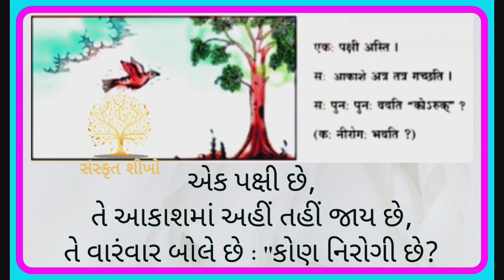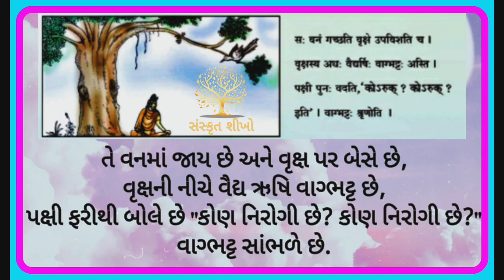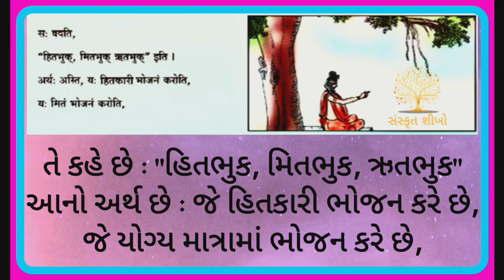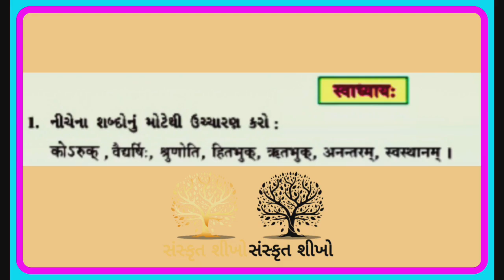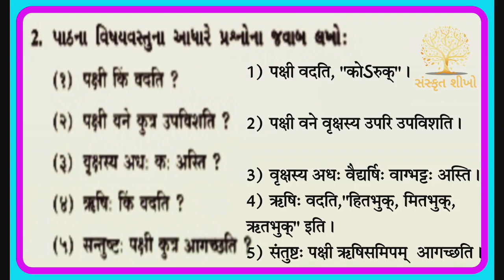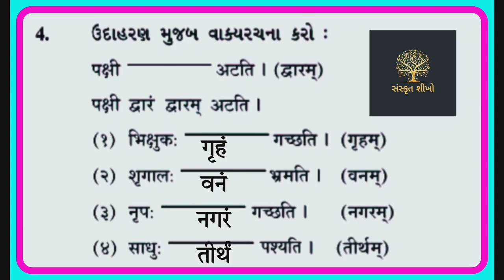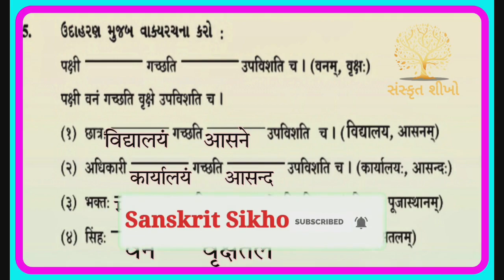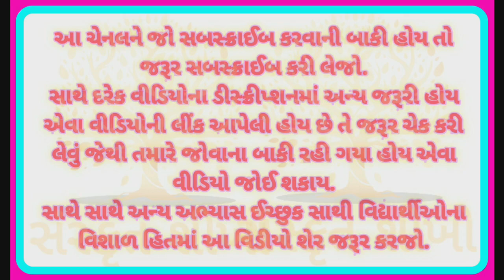ધોરણ 7 સંસ્કૃત સેમ 1 પાઠ 3 कोડरुक् સમજુતી સ્વાધ્યાય | Std 7 Sanskrit Sem 1 Ch 3 | Sanskrit Sikho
Std 7 Sanskrit Sem 1 Ch 3 Abhyas + Swadhyay - Koruk | ધો 7 સંસ્કૃત સેમ 1 પાઠ 3 અભ્યાસ + સ્વાધ્યાય - koruk કોણ નિરોગી છે | Sanskrit Sikho

‎@Sanskrit Sikho

વિદ્યાર્થી મિત્રો,
આશા છે કે આ વિડીયો તમને ખુબ ઉપયોગી થશે અને તમે આ વીડિયોને લાઈક શેર કરશો.

આર્ટ એન્ડ ક્રાફ્ટ માં રસ રુચિ ધરાવનાર લોકો માટે ખાસ જોવા જેવી ચેનલ જરૂર સબ્સ્ક્રાઇબ કરજો "Rajal's Art Treasure" 👇🏻👇🏻👇🏻

તમારી યાદશક્તિ વધારવા અને માઈન્ડ પાવર વધારવા માનસિક શાંતિ માટે અમારી ચેનલ "ManKeyShanti" ને આજે જ સબસ્ક્રાઈબ કરો અને ધ્યાનના વિડિયો જોઈને દરરોજ સવાર સાંજ ધ્યાન કરો.

ગણિત ની ચેનલ - સબસ્ક્રાઈબ કરો.

નીચે લીંક આપી છે જો તમારે કોઈ વિડીયો જોવાના બાકી રહી ગયા હોય તો પ્લેલિસ્ટ ચેક કરી લેવું જેમાં ધોરણ અને વિષય મુજબ તમને દરેક વિડિયો જોવા મળશે.

⭐️ધોરણ - ૭ ⭐️ સંસ્કૃત ⭐️ પ્લેલિસ્ટ ⭐️
⭐ ધોરણ - ૮ ⭐ સંસ્કૃત ⭐ પ્લેલિસ્ટ ⭐
⭐ ધોરણ - ૮ ⭐ ગુજરાતી ⭐ પ્લેલિસ્ટ
⭐ ધોરણ - ૮ ⭐ સામાજિક વિજ્ઞાન(જુનો કોર્સ) ⭐ પ્લેલિસ્ટ

I'm on Instagram as @sanskrit_sikho. Install the app to follow my photos and videos.

સંસ્કૃત શીખો
અહીં તમને ધો ૮-૯-૧૦ ના સંસ્કૃત વિષયના બધા જ યુટ્યુબ વીડિયોની લિંક મળશે.

This Channel is meant for education purpose only,

Video is for Educational and Promotional purpose only.

We do not promote illegal use of these app by any ways.